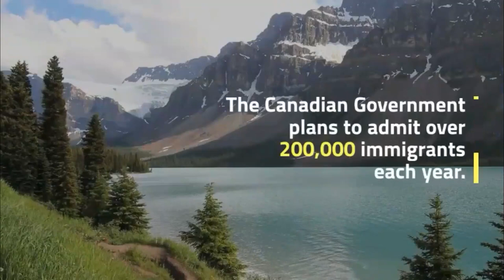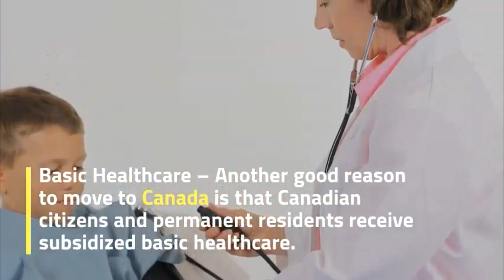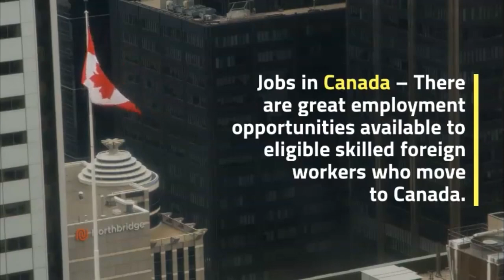Why do people want to immigrate to Canada?